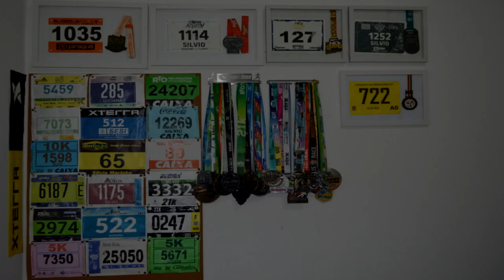POSTOS DE HIDRATAÇÃO DAS PROVAS - PARTIU MARATONA DO RIO 2019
Faaaaaala corredores, tudo bem? Tá ai as informações que faltavam! Assista o video e confira em detalhes onde fica cada postro de hidratação para montar a sua estratégia de prova!!